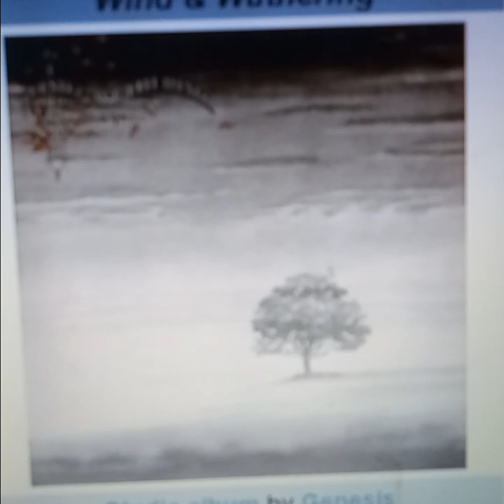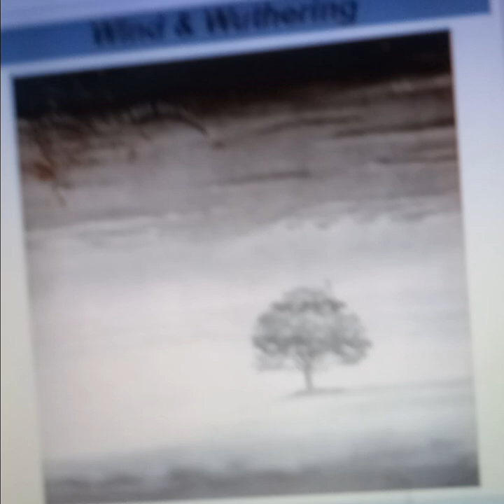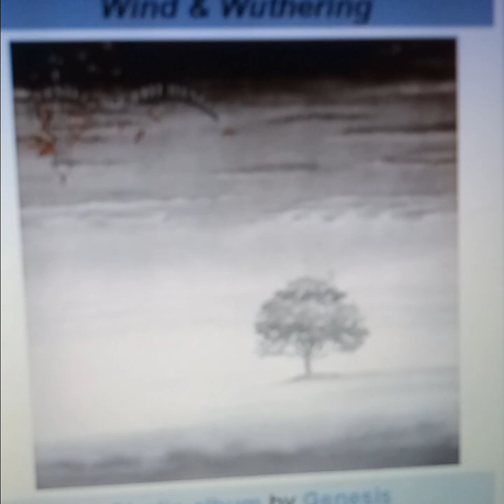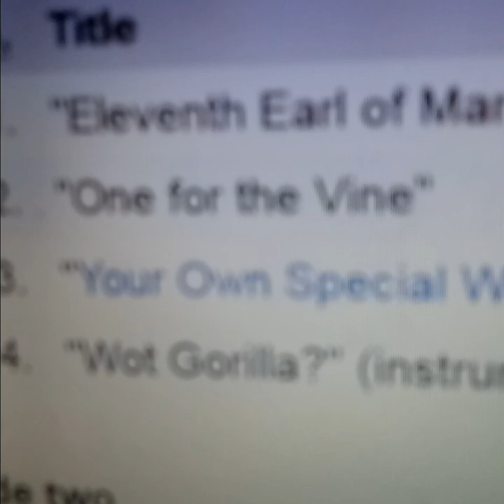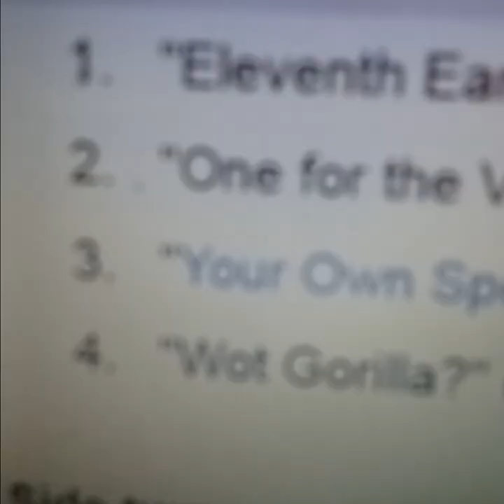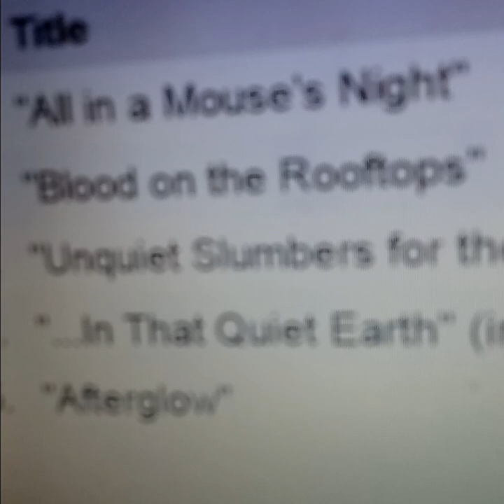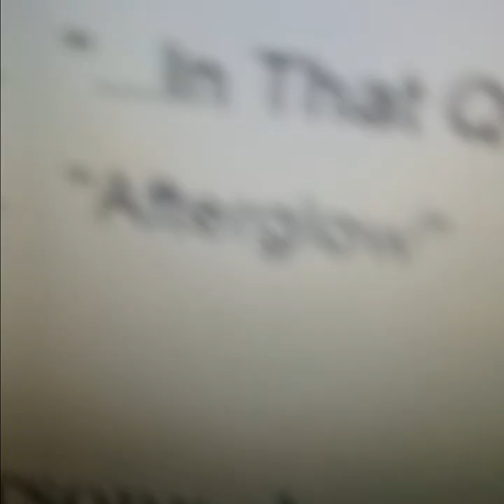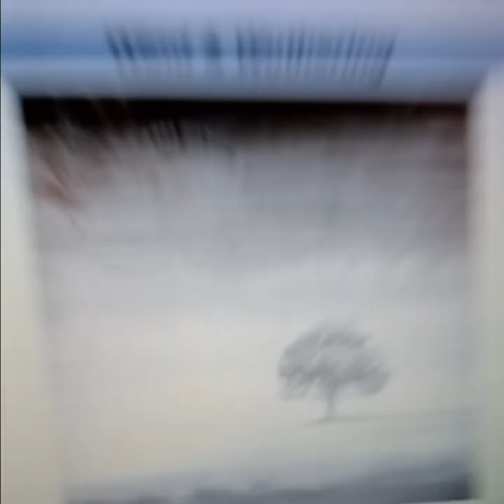GENESIS WIND AND WUTHERING ( 1976 ) REVIEW April 26, 2023